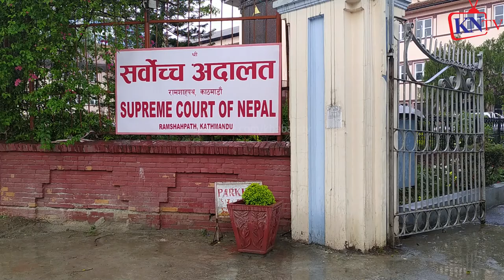बिहारी सीधै रास्ट्रपति प्रधानमन्त्री हुने का*नुन KP oli ले ल्याए Sher Deuba प्रचण्ड चुप वकिल रि *साए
मन्त्रिपरिषद्को सिफारिशमा राष्ट्रपति विद्यादेवी भण्डारीले आइतबार नागरिकतासम्बन्धी अध्यादेश जारी गरेकी छन् । प्रधानमन्त्री केपी शर्मा ओलीले जनता समाजवादी पार्टी (जसपा)को महन्थ ठाकुर-राजेन्द्र महतो पक्षलाई आफ्नो साथमा लिने प्रयास गरिरहेका बेला आएको नागरिकतासम्बन्धी अध्यादेशलाई धेरैले चासोका साथ हेरेका छन् ।
मधेशका मुद्दा सम्बोधन गरेको देखाउने र जसपाको एउटा समूहलाई सरकारमा जान राजनीतिक आधार प्रदान गर्ने उद्देश्यले यो अध्यादेश ल्याइएको धेरैको बुझाइ छ ।
संसदीय समितिमा छलफलका क्रममा साविकको नेपाल कम्युनिष्ट पार्टी (नेकपा)ले जुन-जुन विषयमा अडान लिएकाे थियाे, बहुमतको बलमा विधेयक संशोधन गरेका थिए, अहिले नेकपा एमालेका अध्यक्ष समेत रहेका प्रधानमन्त्री केपी शर्मा ओलीले त्यही अडान छाडेर अध्यादेश ल्याएका छन् । आखिर के हो विवाद, के छ नयाँ अध्यादेशमा ? के थियो मधेश केन्द्रित दलको माग ? एक्सप्लेनरमार्फत सरल भाषामा बुझाउने कोशिश गरेका छौं ।

किशोर खतिवडा
सिर्जना वाग्ले ग्या *ङ्गको ओरेन्ज ज्याकेटवाली मस्ट वा *न्टेड Punya Gautam र पत्रकारले खोज्दै, Laxmi
सिर्जना वाग्ले ग्या *ङ्गको ओरेन्जवाली कोहो? Punya Gautam Laxmi Gadal  Kishor Khatiwada Srijana Wagle
३ बर्स जे *ल ओरेन्ज वाली, लक्ष्मी गदाल कु *टे, Sirjana Wagle Laxmi Gadal किशोर खतिवडा सिर्जना वाग्ले
किशोर खतिवडा
गरीब जनता पेटको चिन्ता, नेतालाई कुर्सी चिन्ता Kp Oli पुण्य गौतम Madhav Nepal Bhim Rawal Punya Gautam
बुढाहरुलाई कुर्सीको चिन्ता,नेपालको राजनीती हेरेर India ले मजा लिइरह्यो, Kp Oli vs Sher Bahadur Deuba

Laxmi Gadal Sharmila Waibaagle, Rupak Basuri
Srijana Wagle को एकपछि अर्को क *र्तुत पर्दा *फास फ*साउन ठुलै गि *रोह रहेको खुलासा Laxmi Gadal Sabita
लकडाउनको उल्ल *ङ्घन गर्दै सृजना वाग्ले सहितको समुहले लक्ष्मी गदालमाथि गर्यो भौ *तिक आ *क्र* म* ण, ढोका फो*डि*यो
ओरेन्ज ज्याकेटवाली मस्ट वा *न्टेड Punya Gautam र पत्रकारले खोज्दै, Laxmi
३बर्स जे *ल हुनसक्नेओरेन्जवाली हेल्मेटवाली कहाभेटीएला?सिर्जना वाग्ले लक्ष्मी गदाल किशोरSirjana Wagle
आजबाट निकालिए ओली अबको प्रधानमन्त्री देउवा कि प्रचण्ड? PM KP OLI ACTION NEPAL ONLINE TV
के पी शर्मा वली
क्यों केपी शर्मा ओली की संभावित प्रो इंडिया टर्न अपनी सरकार को बचा सकता है क्योंकि वह एक बार फिर से नियुक्त हो जाता है
प्रधानमन्त्री देउवाकि प्रचण्ड? kp sharma oli Madhav Nepal Sher Bahadur Deuwa Bhim Rawal Punya Gautam

सिर्जना वाग्ले जे *ल जाने? लक्ष्मी गदाल ढोकाफो$ डे, Sirjana Wagle ले Laxmi Gadal लाई मो*सो दले किशोर
लक्ष्मी गदाल कु *टे,Sirjana Wagle Laxmi Gadal किशोर खतिवडा सिर्जना वाग्ले
kp sharma oli ko bijok# kp sharma oli#

३ बर्स जे *ल हुनसक्नेओरेन्जवाली हेल्मेटवाली कहा होलिन? के गर्दै होलिन? सिर्जना वाग्ले को मुख्य नाइके